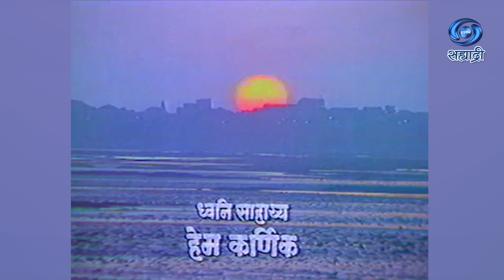Shwetambara | Serial | श्वेतांबरा | Ep 09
श्वेतांबरा विल्की कॉलिन्स यांच्या ' वुमन इन व्हाईट ' या कादंबरीवर आधारित
रुपांतर - रमेश चौधरी
दूरदर्शन रुपांतर आणि निर्मिती - मीना वैश्नवी...
गायिका - अश्विनी भिडे..
गीत - रमेश चौधरी
निर्माता - दिग्दर्शक - मीना वैश्नवी...
DD Sahyadri
Doordarshan Mumbai
Sahyadri Marathi
Show : ShwetamBara
Artist : मोहन गोखले
वसुधा देशपांडे
श्वेता जोगळेकर
स्वाती कुलकर्णी
रजनी कुलकर्णी
कुंदा चौधरी
बी.विठ्ठल
चंद्रकांत गोखले
आणि
विक्रम गोखले
आणि इतर..
Social Media Operator : सई सागर मांजरेकर
Producer Director : मीना वैश्नवी...